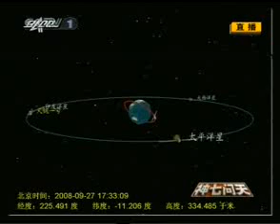神七出舱太空行走7